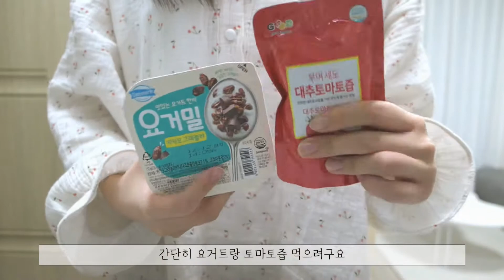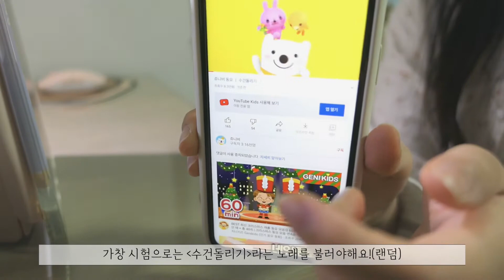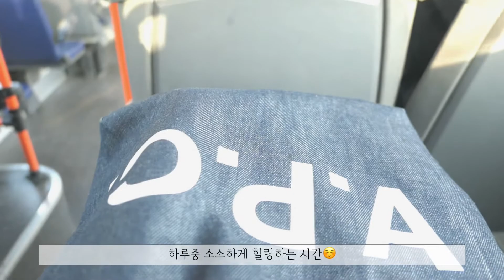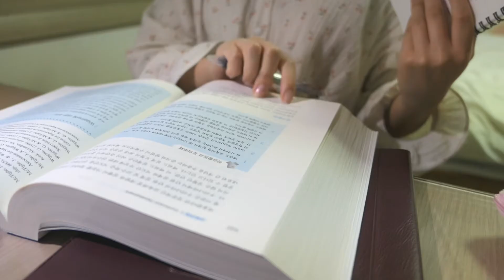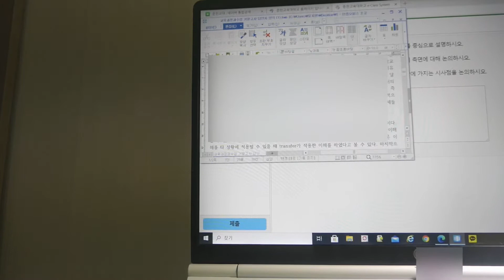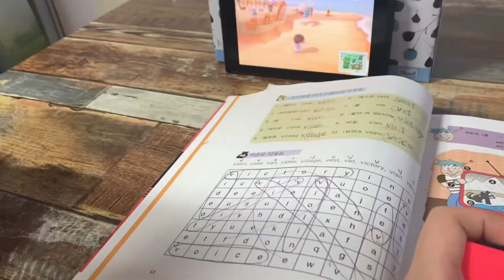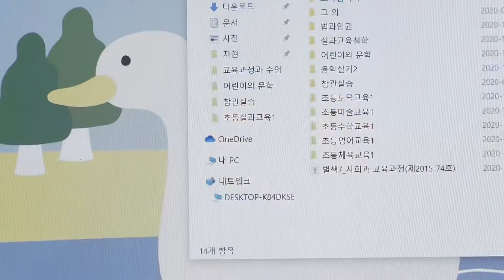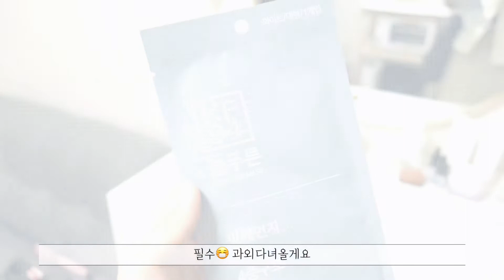교대생 시험기간 vlog🧸 | 시험보고 알바하고 과외하고 다이어트 하고 ,, (리코더, 가창, 카레닭가슴살, 스테이크 샐러드, 다이어트 도시락, 딸기 요거트, 스콘에 딸기잼🍓)